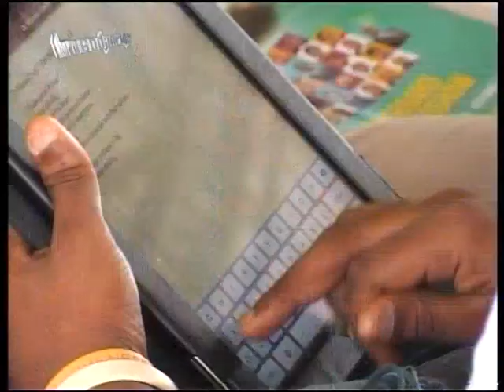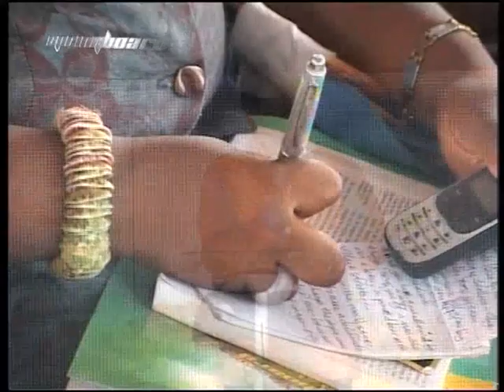Springboard - Thinking Outside Your Immediate Environment by Dr Mensa Otabil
An Albert & Comfort Ocran live social media broadcast